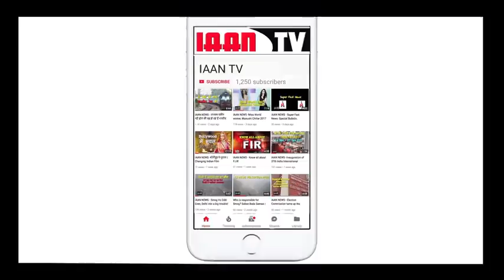Babri Masjid: A long lasting battle finally comes to an end ?, विवादित ढांचा: मंदिर या मस्जिद?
25 years and the battle between babri masjid and ram janambhumi still undisputed | Babri Masjid, the whole story.